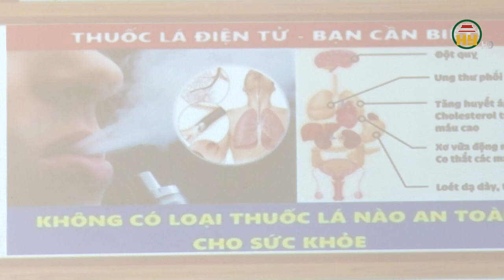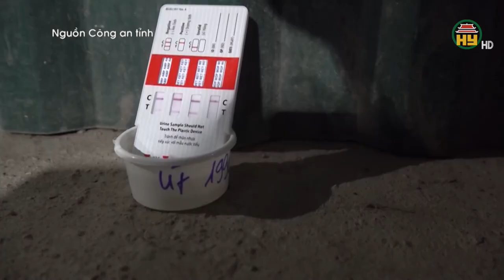Ngăn chặn ma tuý trong giới trẻ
Hưng Yên TV | Ngăn chặn ma tuý trong giới trẻ
Địa chỉ: 164 Nguyễn Văn Linh, thành phố Hưng Yên, tỉnh Hưng Yên
Tiktok: Truyền hình Hưng Yên
Facebook: Đài Phát thanh và Truyền hình Hưng Yên
Zalo: Đài PTTH Hưng Yên